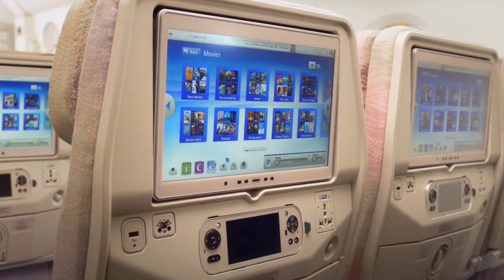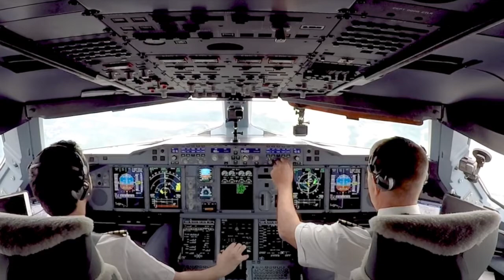【In-Flight Boarding Music】Emirates Boarding Music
Emirates In-Flight Boarding Music